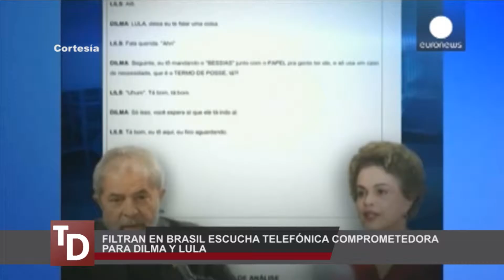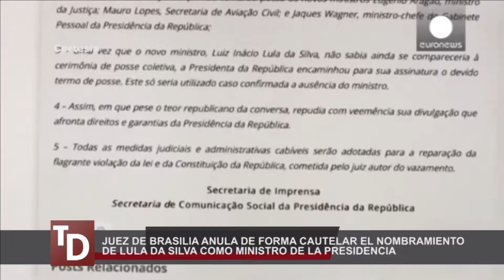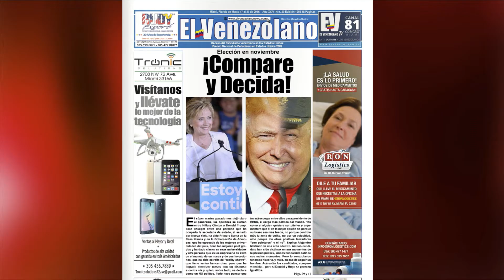Resúmen de Noticias - Todo Debate con @NelsonRubioTV 17 de Marzo Parte 1